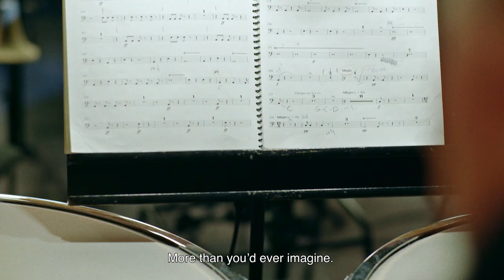Liceu Season 2018/19 (English)